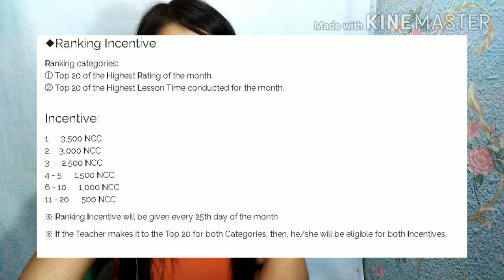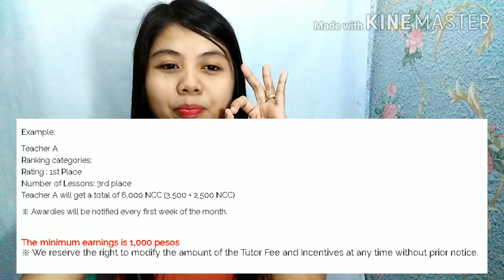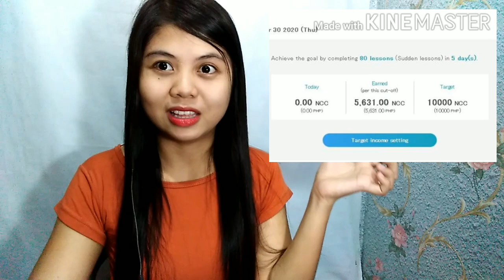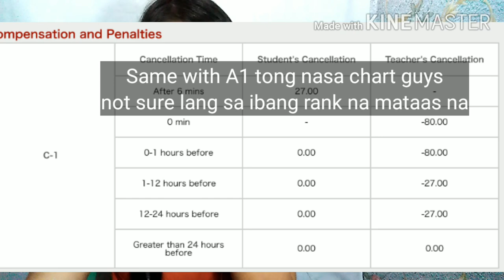SALARY AT NATIVE CAMP/ MAGLANO ANG SALARY SA NATIVE CAMP /My Income at Native Camp in 9 days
Hi guys I am new to doing videos but I hope this helps. This is how much I earned here at Native Camp since I started opening classes here .

Keep learning guys ! Always be positive and trust the Lord. 🤗🤗🤗
Jeremiah 29:11
11 For I know the plans I have for you,” declares the LORD, “plans to prosper you and not to harm you, plans to give you hope and a future.

Whatever you do, do it with joy !
Proverbs 4:23
23 Above all else, guard your heart,
    for everything you do flows from it.

You can also apply at Native Camp here
Nativecamp.net/tutors

Headset : Plantronics 628 USB Type
Web cam : A4tech Pk635
Internet speed should be at least 2mbps